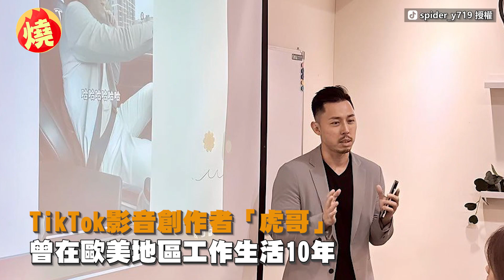天然呆女神在舊金山搭計程車 一入座沒司機「方向盤自己動」讓她超嗨－全民話燒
隨著人工智慧蓬勃發展，美國舊金山近期全面開放無人駕駛計程車，引起民眾踴躍試乘，近期台灣女星成語蕎到美國舊金山旅遊，也趁機體驗當地的無人駕駛計程車，看著方向盤跟著路況轉動，讓成語蕎直呼太酷了，認為這項發明，讓女性在搭乘計程車時，安全感十足，此次體驗讓她難以忘懷。